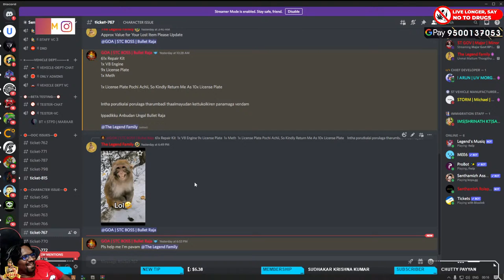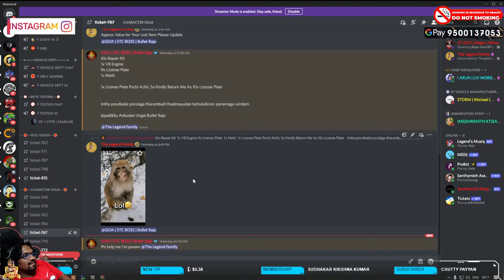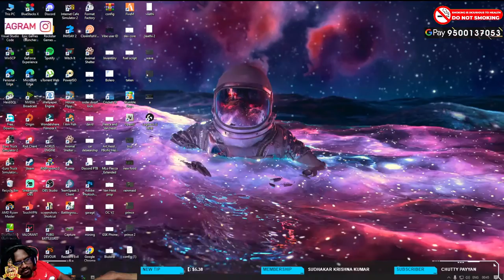STRP |🔴LIVE STREAM Senthamizh RP | தமிழ் Gameplay | RTX 3080 | Petta Velan Is Back | Illegal King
It gives me immense happiness to invite you for the next big thing in Tamil Role-play.
Let us make more happy Role-play City.

Anbudan,
Legend Alias Petta Velan

🖥CPU : AMD Ryzen 9 3900XT
🗺GPU : Gigabyte Nvidia GeForce RTX 3080
⚙MOTHERBOARD : MSI X570 Gaming Pro Carbon with BT&WIFI
🧩RAM : Corsair 32GB 3200Mhz 16x2
🖥MONITER : Samsung 27 inch 240 Hzx2
🖱MOUSE : Logitech G503 Hero
⌨KEYBOARD : Corsair K68
🎧HEADPHONE : Logitech G733
🎙MICROPHONE : AVERMEDIA AM310
🔊SPEAKERS : Sony 2.1 Home Theatre Satellite
📷WEBCAM : AVERMEDIA PW313
✔CAPTURE CARD : AVERMEDIA GC553
⚡UPS : MICROTEK LEGEND 1600